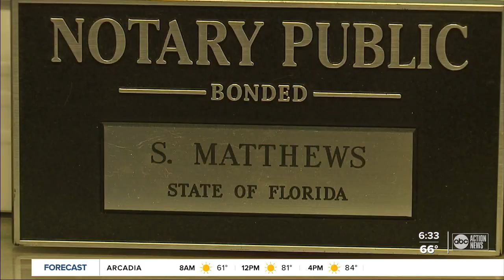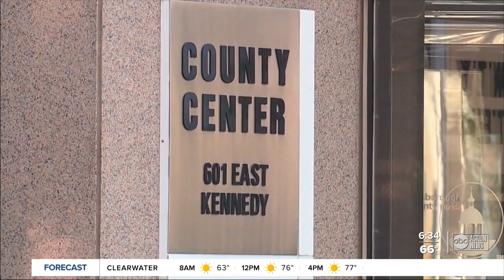Deadline approaches for Hillsborough Self-Employment Workshop Program